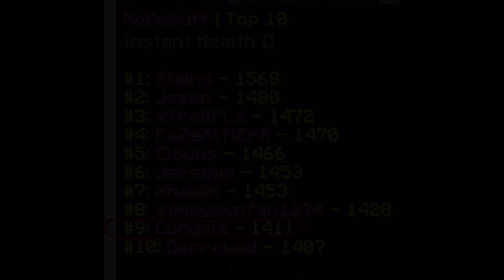Best EU [ft. Staind, Miami, Elduus, qVarious and more]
problems

no hate to anyone in dis video they’re all good

★ About Video
● Texture Pack:
● Server IP: na.minemen.club
● Song(s): Problems - Lil Reese

★ PC Specs/Apps
● CPU: I7 6700HQ @ 2.6 GHz
● GPU: GTX 1070
● RAM: 16GB DDR3
● Recording software: OBS Studio 25.0.8
● Editing software: Vegas Pro 18

★Peripherals
● Keyboard: Dell Office Keyboard
● Mouse: no mouse I just autoclick
● Monitor: No External Monitor Just Laptop Screen
● Headset: PowerBeats Pro
● Mousepad: Office Mouse Pas